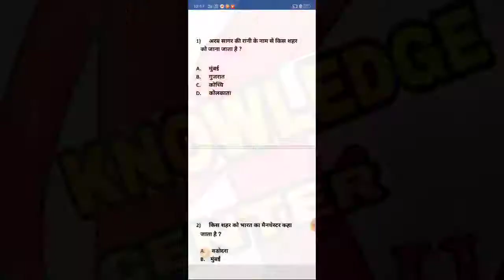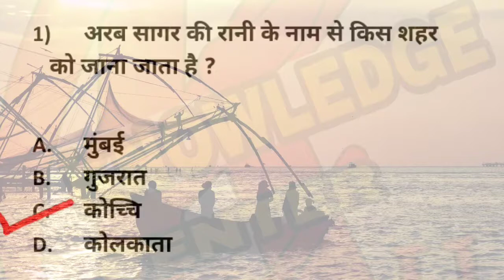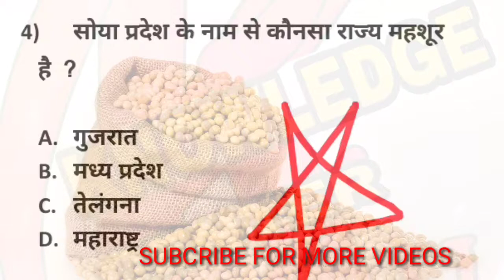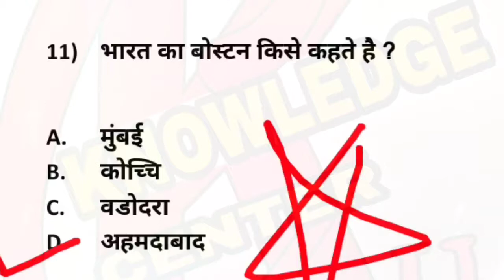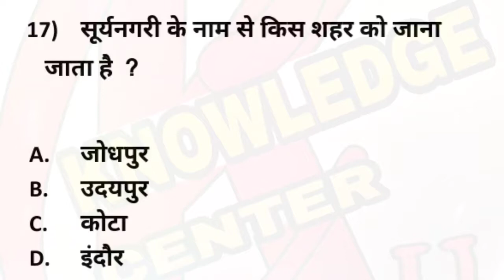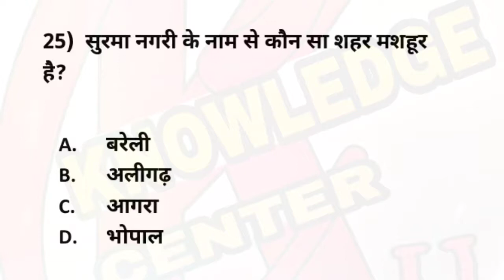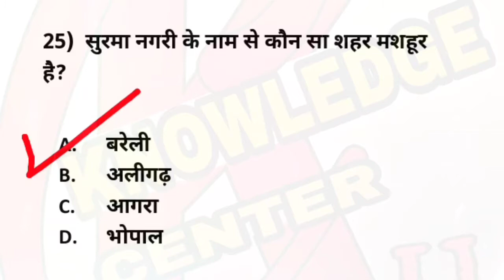भारत के प्रमुख भौगोलिक उपनाम | Geographical Nicknames of Places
विश्व के प्रमुख भौगोलिक उपनाम   | Geographical Nicknames of Places | भौगोलिक उपनाम

Iss video me humne - geographical names of countries |geographical names of the world | country nicknames| nickname of famous places| geography tricks | geography gk | RRB Geography,Yeh sabhi topics cover kiye gye hai.video pasand aaye toh video ko like,share aur channel subscribe kijiye.

KNOWLEDGE CENTER 4U me aap sabhi ka swagat hai. KNOWLEDGE CENTER 4U ke madhyam se hum aap tak Railway exams(RRB), SSC exams, Banking exams, NTPC, MPSC exam, UPSC exams, Government exams, Other Competitive exams. In sabhi exams ki tayari  karate hai...

Dosto aagr aap kisi bhi Competitive exams ki tayari kar rahe hai to KNOWLEDGE CENTER 4U ko jarur subscribe kare aur bell icon dabana na bhule iss se hamare naye video ki latest updates aap tak pohochti rahengi...